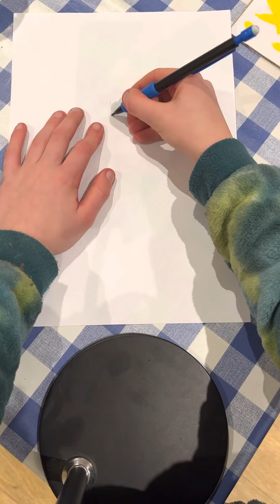How to draw a dog